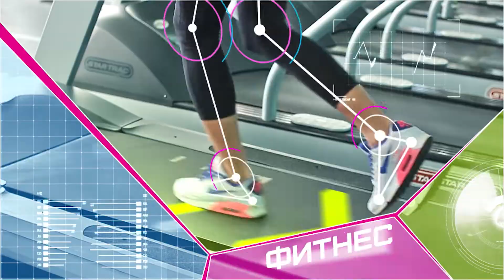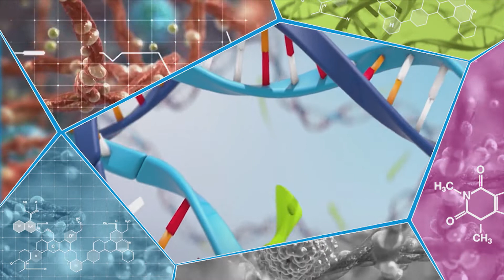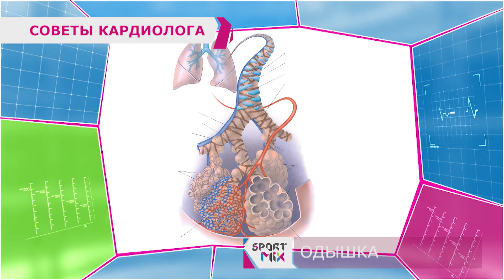СпортМикс. Выпуск 090_2020